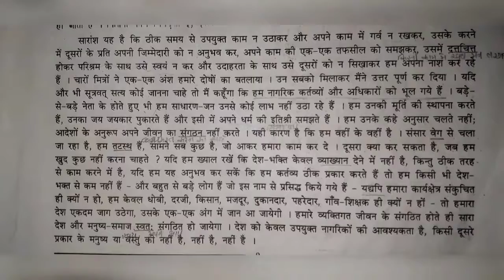STD:10 || Hindi || By Bindiya Miss || Upasana vidhyalay || 25/08/20